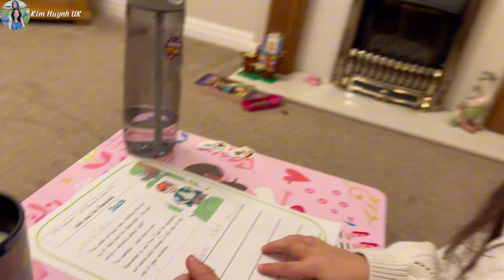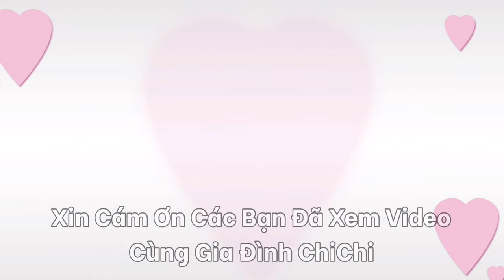Người Việt Ở Anh Làm Giàu Từ Nghề Nail | Cuộc Sống Anh Quốc